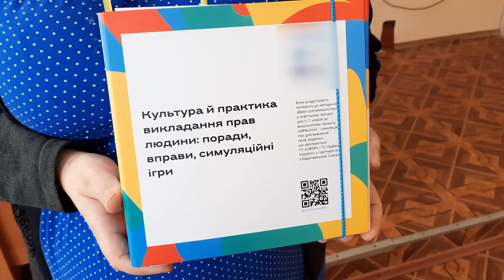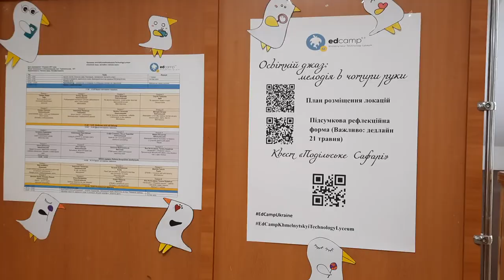До Хмельницького з’їхалося 200 освітян з усієї України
До Хмельницького з’їхалося 200 освітян з усієї України, аби показати власні ноу-хау у викладанні шкільної програми. Зібрались  педагоги у технологічному багатопрофільному ліцеї іменні Артема Мазура. Саме тут відбувся міні-EdCamp 6.0. Це перший офлайн захід в період пандемії, говорить координатора проєкту Наталія Зима. З чим приїхали вчителі до обласного центру знає наша знімальна група.